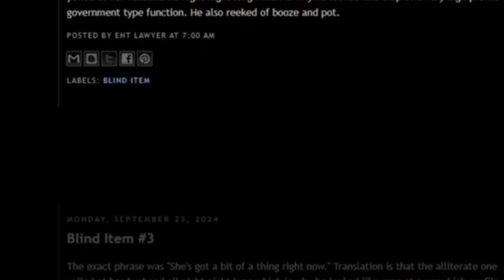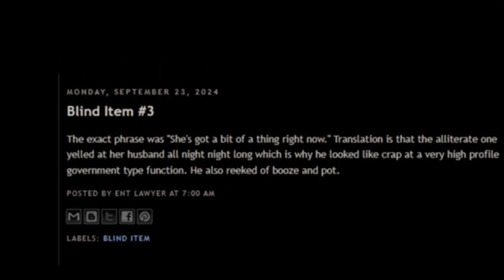Revealed Meghan and Harry’s Major Blowout in Montecito Ahead of Harry’s NYC Trip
Prince Harry's solo engagements in NYC are making headlines, but behind the scenes, rumors swirl about a heated argument with Meghan Markle before his trip. Is their marriage on the rocks? Dive into the latest royal drama in this episode of FameFinder!